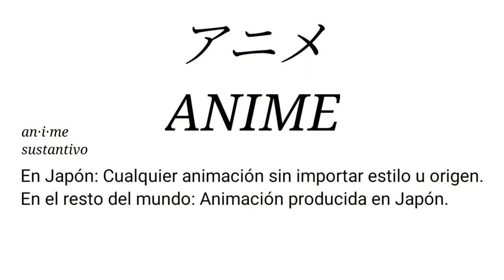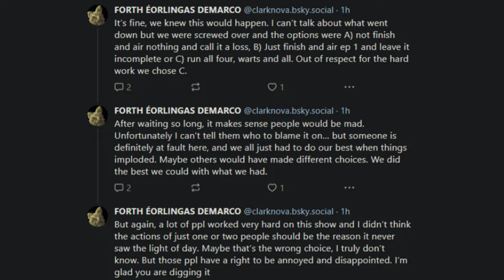Uzumaki (2024) De obra maestra a desastre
Tras 5 años de esperas llega el anime de Uzumaki...